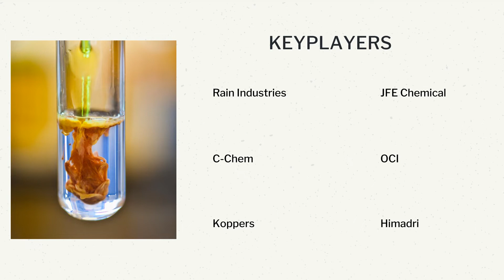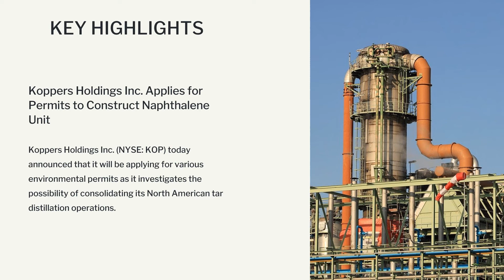Naphthalene Market | Industry Data Analytics | IDA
IndustryDataAnalytics Latest Published Naphthalene Market - Global Growth, Trends and Forecast (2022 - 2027) By Types, By Application, By Regions and By Key Players: JFE Chemical, C-Chem, OCI, Koppers (NYSE: KOP), Himadri

Over the next five years the Naphthalene market will register a 3.70% CAGR in terms of revenue, the global market size will reach USD 1.52 billion by 2027.